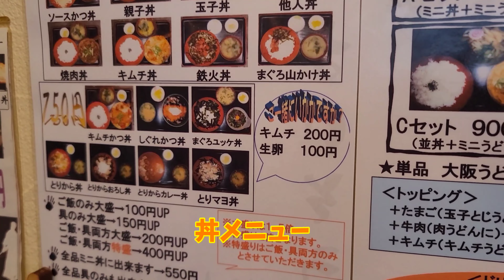【大阪市鶴橋デカ盛り丼】丼やぶあいそう(特盛カツカレー丼1100円)カツ丼の２倍🍛安い～丼やぶあいそう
鶴橋デカ盛り丼 関西TVカツ丼20に選ばれる
丼やぶあいそう